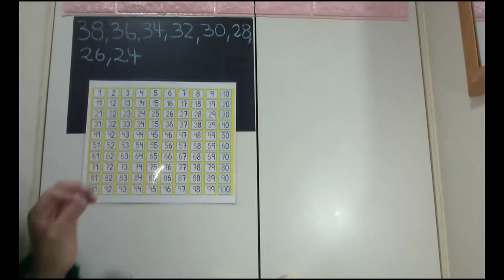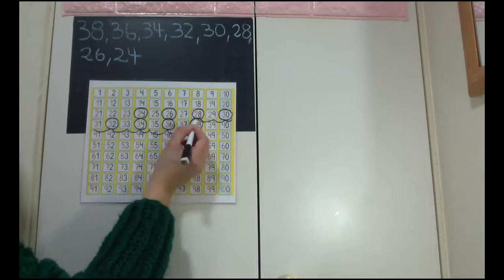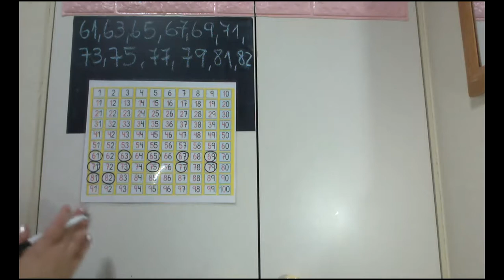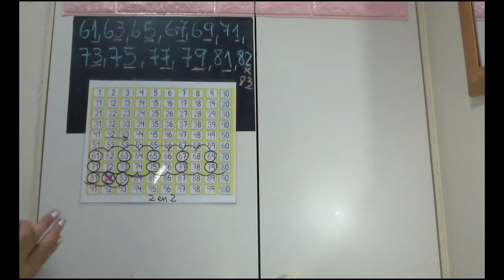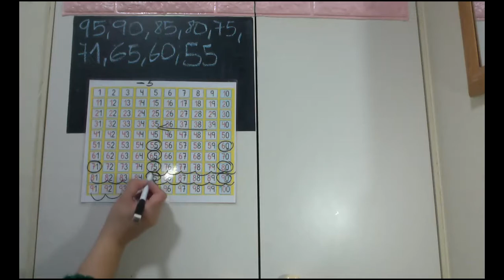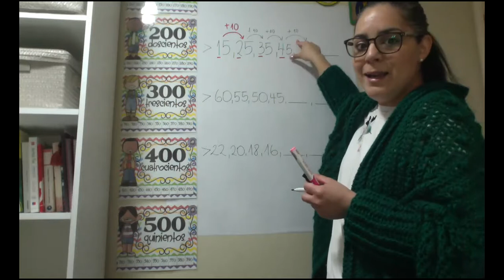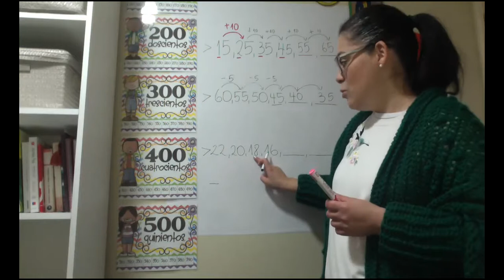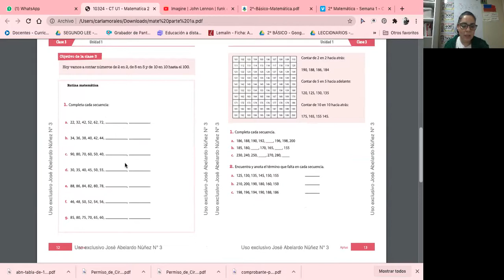Clase 16 matemática 2do básico 2020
En esta clase, contaremos hacia adelante y atrás de 2 en 2, 5 en 5 y 10 en 10 con los números hasta 100.
Nos apoyamos con material de Aptus.